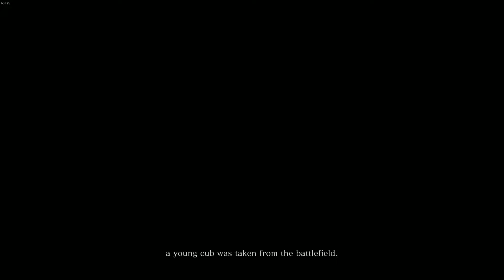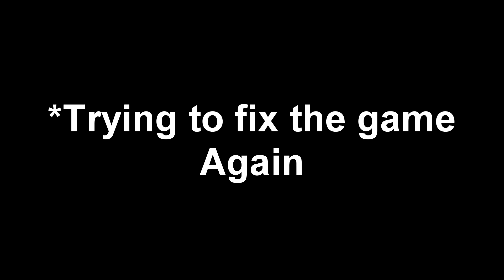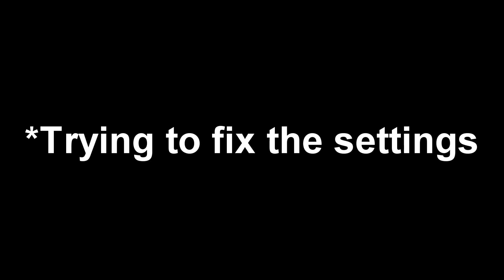Sekiro Is Broken? - Sekiro: Shadows Die Twice | Episode 1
Watch me as I make bad game play videos. This time it's with Sekiro: Shadows Die Twice.

Or don't whatever, it's just my pride on the line.

Friend me on AOL Instant Messenger